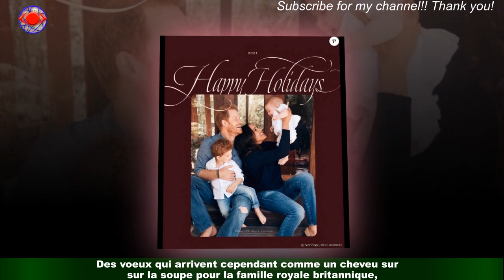Harry et Meghan dévoilent leur carte de voeux : grande déception et détail intriguant...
Quelques jours après la sortie du documentaire polémique diffusé sur Netflix baptisé Harry & Meghan qui dévoile les conflits et tensions au sein de la famille royale britannique,le couple a dévoilé leur carte de voeux pour l'année 2023. Le 17 décembre 2022,les amoureux ont ainsi partagé leur carte écolo "paper-free", diffusée uniquement de manière virtuelle.